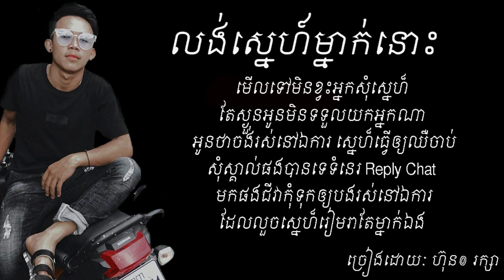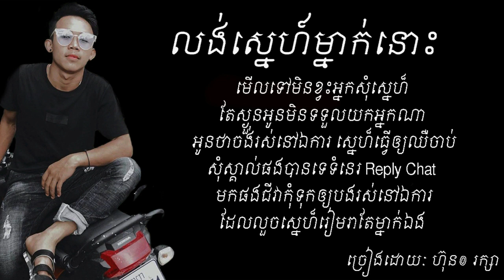លង់ស្នេហ៍ម្នាក់នោះ - ហ៊ុន រក្សា Sing by: Hun ReakSa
ហ៊ុន រក្សា Sing by: Hun ReakSa